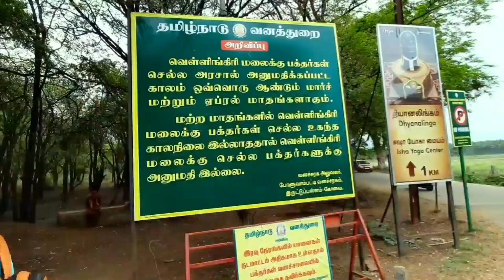முடிஞ்சா ஏறிப்பாரு⛰️கரணம் தப்பினால் மரணம்😳VELLIANGIRI🗻Trekking Guide😎வெள்ளியங்கிரி🤩 மலை🏔️ பயணம் 2022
We do not own all the material we're posting this channel. If you are a copyright owner and want your work to be removed from our channel PLEASE contact us via email  or leave us a personal message here and we will remove your material right away, PLEASE do not opt for a youtube strike.

share my link to all
my dear makkaley
let's explore our city
spread Love 😍

LIVING😰 on RS.1 for a day🥺(PART - 1) CHALLENGE in VELLORE😥Can I survive ?

LIVING inside the CAR🙏🏻for 24hours🕛 Vlog

Fun😍 & devotional vlog 😍🙏🏻

kanjanagiri மணி பாறை :
Mini ooty @ Ranipet  hills kanjanagiri Shivan koyil